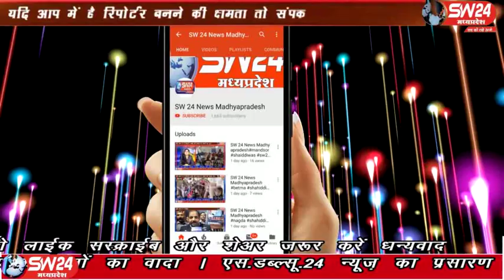sw24news sivni, 02.02.2020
सिवनी जिले की मिशन स्कूल ग्राउंड सिवनी में उत्तम स्वास्थ्य और स्वच्छ पर्यावरण को बनाये रखने का संदेश देते हुये आयोजित सिवनी साइक्लोन रैली का शानदार समापन हुआ सिवनी से महफूज अंसारी के साथ जादिल खान#sw24news